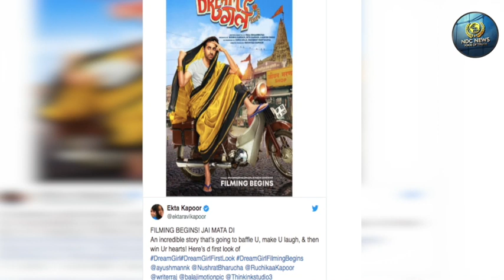Dream Girl First Look: सर पर पल्लू ओढ़े दीवानों की 'ड्रीम गर्ल' बने आयुष्मान खुराना